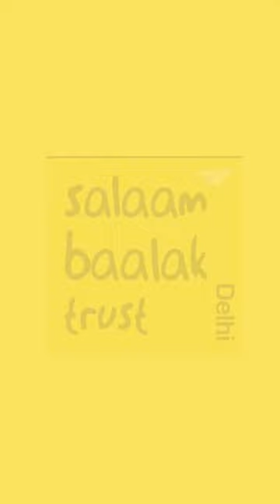Welcome Ceremony at Street Child Cricket World Cup 2023